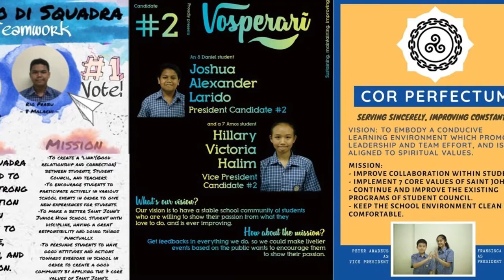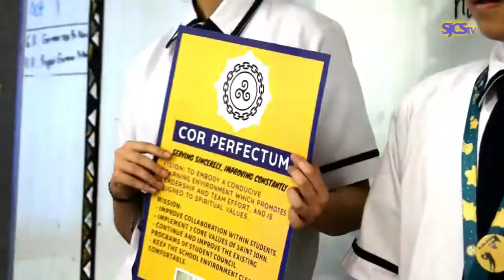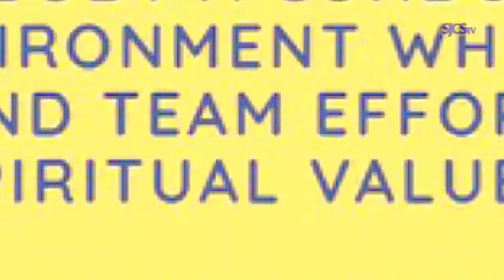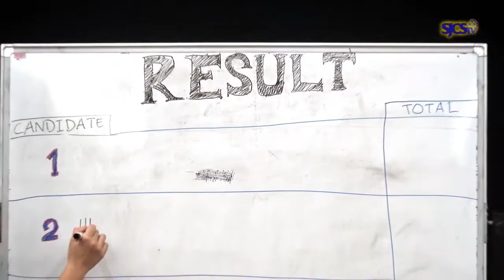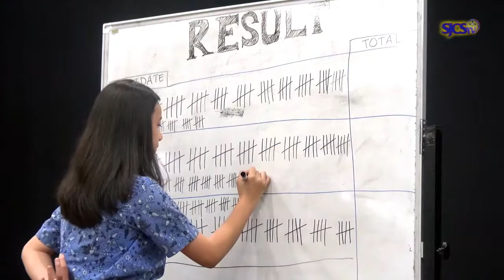Saintjohners JHS Department - Student Council The Election of President and VP